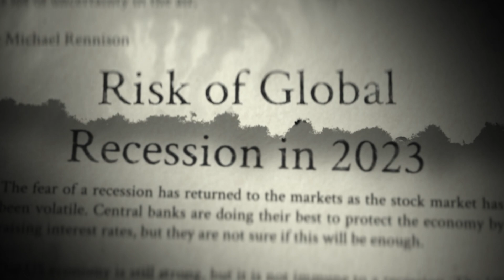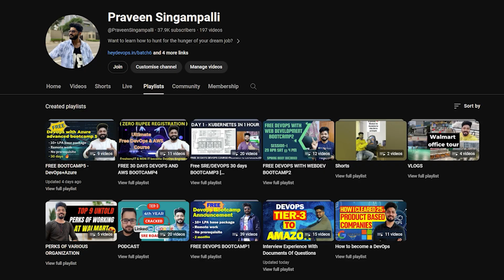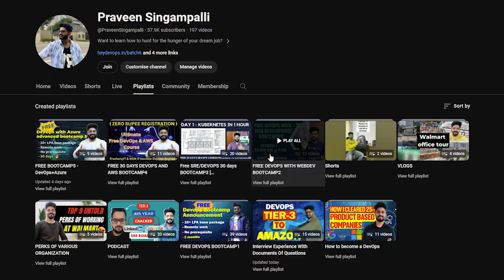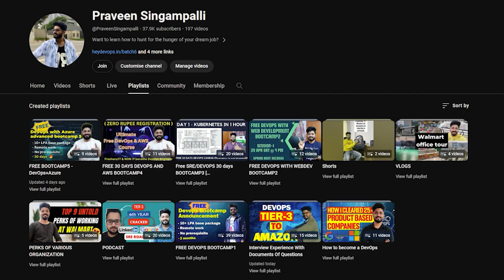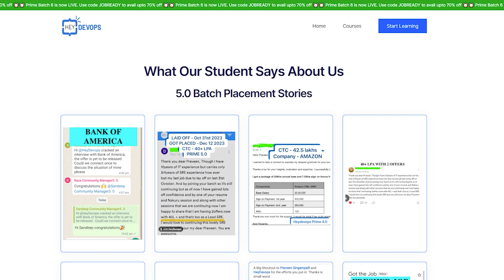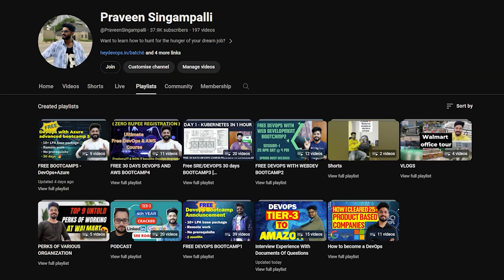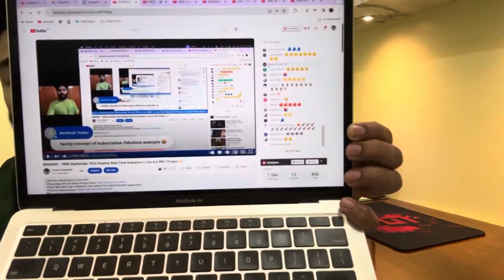5 Free DevOps/SRE Courses with 15+ End to End Projects || Fresher to Experienced Projects for Resume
I am happy to share that in the last one year I have trained more than 10000 students for Free on various real time projects on DevOps/SRE and you can be the next one to get closer to your dream job :)

Checkout all the courses below and if you are liking the content then do checkout the projects and documents attached in description of each videos

📌If you found my teaching good then do checkout the